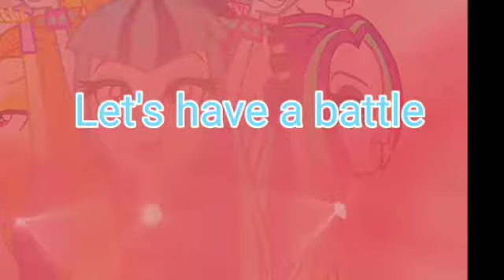Torneo de canciones de My Little Pony: Equestria Girls. GRAN FINAL!!!!!!!!!!!